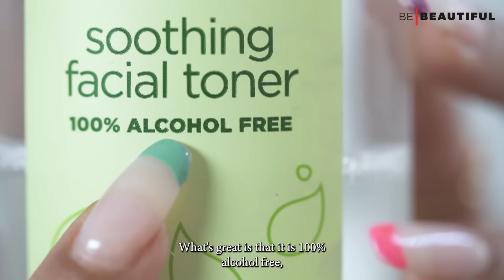Creating A Skincare Routine That ACTUALLY WORKS! | Basic Skincare Routine | Be Beautiful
Navigating the world of beauty as a newbie can be tough. Especially when you're bombarded with so many trends and routines, you're apt to be confused. Well, if you're someone who is just starting out their skincare journey, then this video is all you need. We have curated a skincare kit for beginners, it has everything a beginner will need to pamper their skin. So, buy the recommended products, follow the guide and start your skincare journey with a bang!

Pond's super light gel oil-free moisturiser with hyaluronic acid+ vitamin e

Introduction: 0:00
Basics Needed To Build Skincare Routine: 0:46
Cleansing: 2:49
Toner: 4:23
Serum: 5:45
Moisturise: 7:26
Sunscreen: 9:09
Conclusion: 10:22